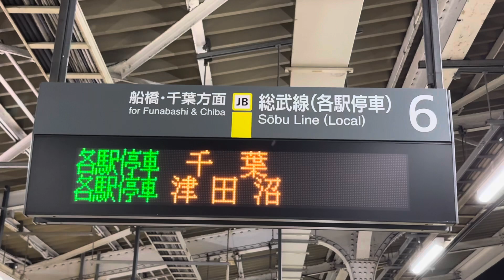秋葉原駅6番線5分遅れ放送